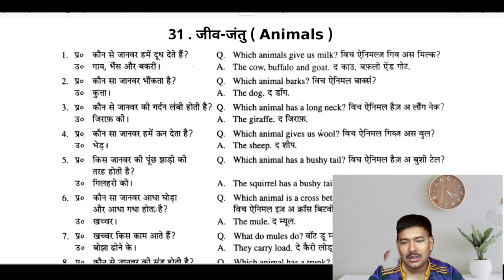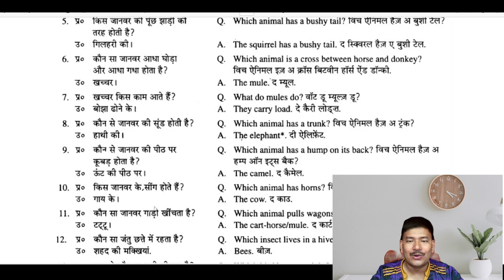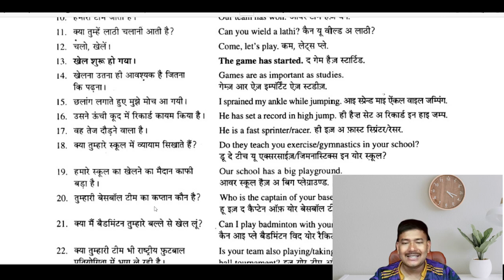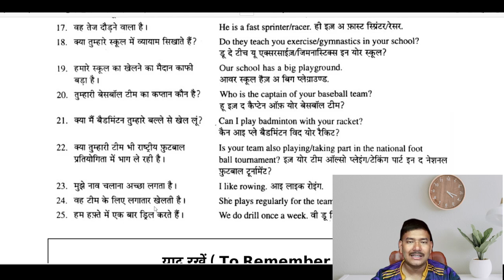48/60Days || English Speaking Course